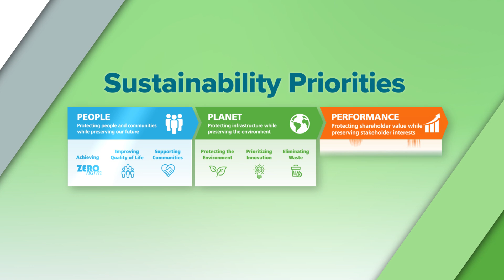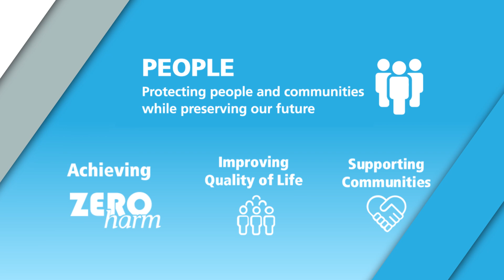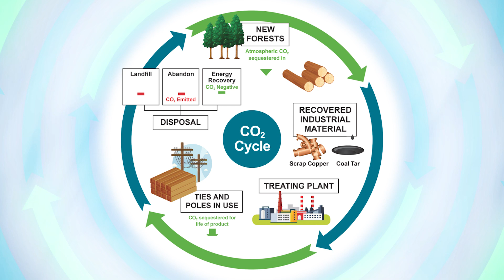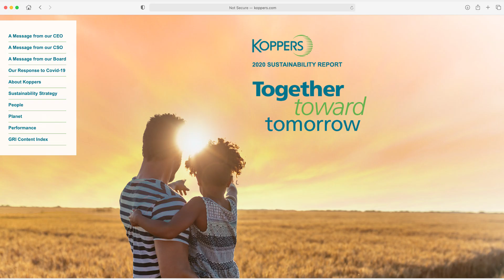Sustainability at Koppers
Protecting what matters while preserving the future—guided by this purpose, the Koppers sustainability strategy focuses on three key pillars of people, planet, and performance.